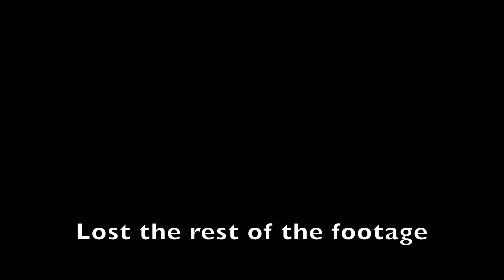I DYED MY HAIR FOR MY 1 YEAR ANNIVERSARY OF NO HEAT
Hey guys, I know this video was supposed to be up on Sunday but I was a little busy. I'm so sorry. I really hope you guys enjoy.

nizzylatoya
nizzydayoutuber